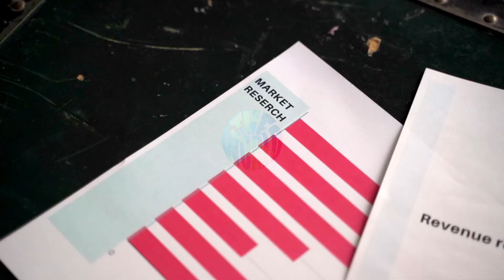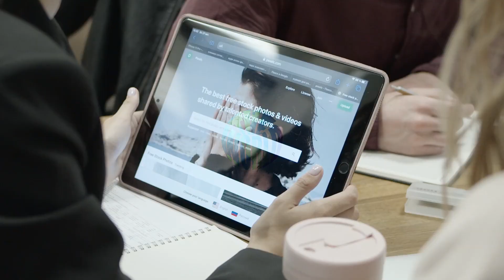Creating Your Own Product: A Step-by-Step Guide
Welcome to our step-by-step guide on how to create your own product! In this informative video, we will walk you through the entire process, from brainstorming ideas to launching a successful product. With our expert tips and strategies, you'll be well-equipped to bring your vision to life and achieve great results.

In the beginning, we'll delve into the importance of market research and idea validation. Understanding your target audience and their needs is crucial for developing a product that stands out in the market. We'll provide detailed steps on conducting market analysis, competitor research, and gathering valuable customer feedback.

Next, we'll guide you through the product development phase. This involves everything from conceptualizing and designing your product to sourcing materials and creating prototypes. We'll share insights on finding reliable suppliers, negotiating deals, and ensuring the quality of your product.

As we proceed, we'll highlight the significance of strategic branding and marketing. You'll discover effective techniques for building a strong brand identity, creating compelling product packaging, and developing a captivating marketing strategy. We'll also explore various online and offline marketing channels that can help you reach your target audience and drive sales.

Additionally, we'll discuss the crucial aspect of pricing your product appropriately. We'll delve into pricing strategies, cost analysis, and competitive pricing research to ensure you set the right price for maximum profitability.

Finally, we'll provide invaluable guidance on the product launch and post-launch phases. We'll share tips for creating a buzz around your product, utilizing social media platforms, and leveraging influencer partnerships. Moreover, we'll emphasize the importance of collecting customer feedback, iterating on your product, and continuously improving to stay ahead of the competition.